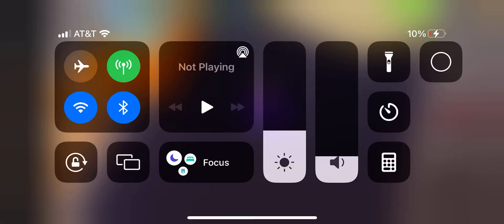Rainbow goes against a another boss but…a cactus???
Song is funny